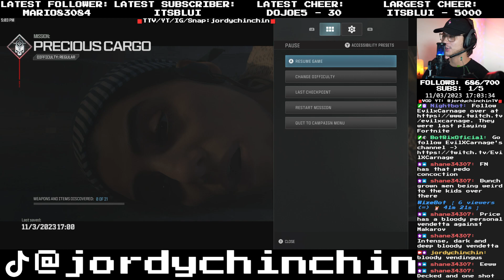CoD MW3 Campaign - PRECIOUS CARGO [2/15]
CoD MW3 Campaign - PRECIOUS CARGO [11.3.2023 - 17;03]